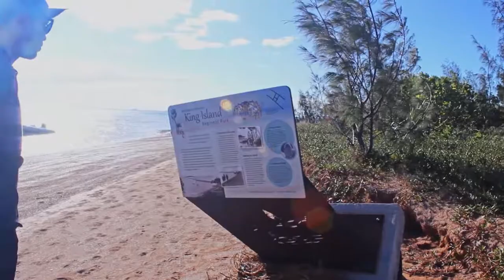[Wellington point]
🌏바닷길이 열리는 [Wellington point] 🇳🇿

브리즈번에서 대중교통으로 대락 1시간30분 걸리는 바다 Wellington point 에 다녀왔어요.
이곳은 바닷길이 열리는 해변으로 유명한 곳입니다.
도착했을땐 푸른 바다가 펼쳐져 있었는데, 점점 바닷길이 열리기 시작했어요. 바닷길을 건너면 King Island 라는 작은 섬이 있어요.
바닷길이 열리고 우리는 길을 따라 걸어들어갔어요.
그리고 도착한 작은 섬에서 요트를 타고와 파티를 즐기던 사람들의 호의로 요트도 탈 수 있었어요.
덕분에 일본인 쉐어메이트 유스케와 즐거운 추억을 남기고 왔습니다 :)

바닷길이 열리는 시원한 해변을 보고싶다면 Wellington point 👆

• 돌아갈때 버스 시간이 일찍 끊기니 잘 확인해보시고 가세요.
• 해변으로 가는 더 정확한 주소는 구글맵에 Point of View Restaurant&Cafe 로 검색하세요.
• 기차역에서 내리면 한참 걸어야 해요. 254번 버스를 타고 종점 Wellington point Jetty 에서 내리면 훨씬 빠르니 참고하세요.
• 바베큐장이 있으니, 구워먹을 음식을 싸가는것도 괜찮은것 같아요.
• 가기 전에 바닷길이 열리는 시간 확인하고 가시길 추천해요